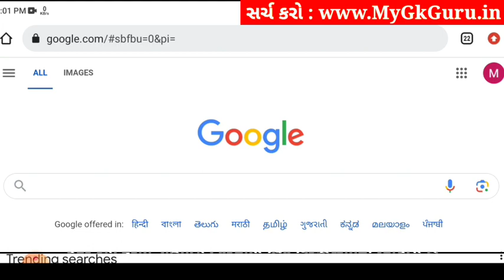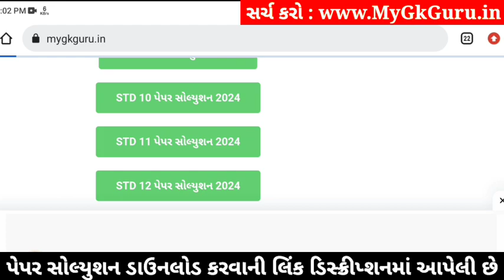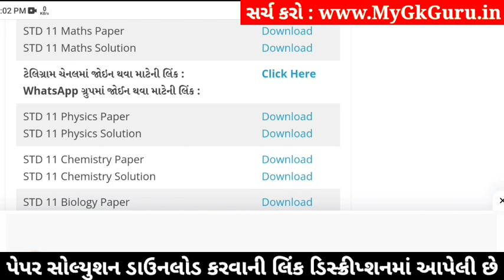std 11 maths paper solution 2024 50 marks, std 11 maths second exam paper 2024, std 11 maths paper